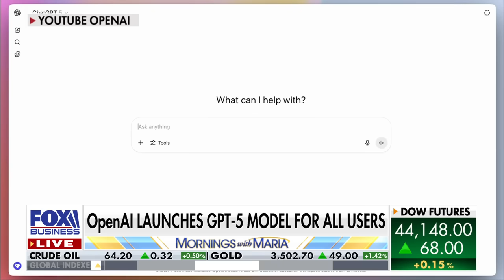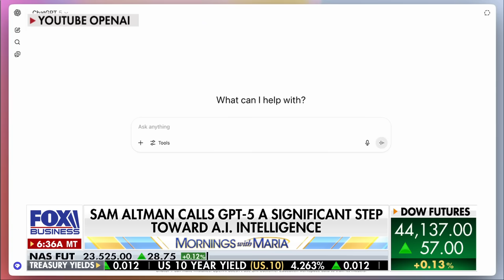OpenAI CEO makes daring GPT-5 predictions about future capabilities, $100B potential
OpenAI CEO Sam Altman explains how GPT-5 will change what users and businesses can do with A.I. on 'Mornings with Maria.'